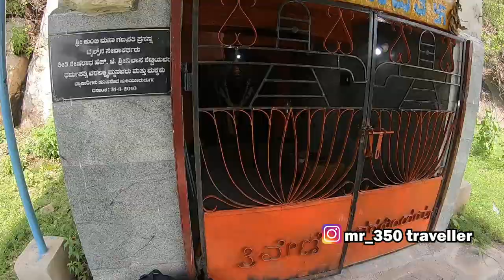ದಟ್ಟ ಕಾಡಿನಲ್ಲಿ Trekking😱| Huliyurdurga Trek Unexplored Places Near Bangalore